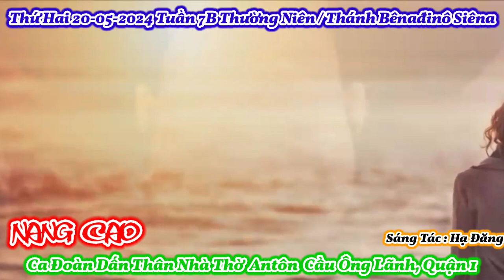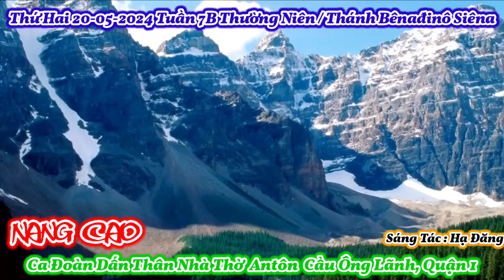(ATQ1) Nâng Cao (Trên đôi tay con dâng lên tôn nhan Cha uy linh. Đây thân phận bụi tro...) - Hạ Đăng